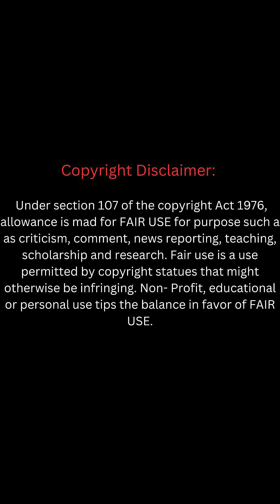FASTEST STAR IN THE UNIVERSE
In this exciting video, we explore the mesmerizing phenomenon of a pulsar that spins at an astounding rate of 716 rotations per second! Discover the unique characteristics that make this star a cosmic marvel and learn about the physics behind its rapid spin. We’ll also discuss the implications of such extraordinary speeds for our understanding of stellar evolution and the universe.